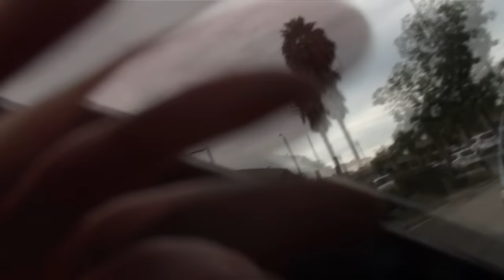MEGANS GOING AWAY PARTY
We invite a few friends over for a going away party for Megan! We had some good food, good drinks, good friends and a lot of fun!

Our Instagrams:
the_neighbors